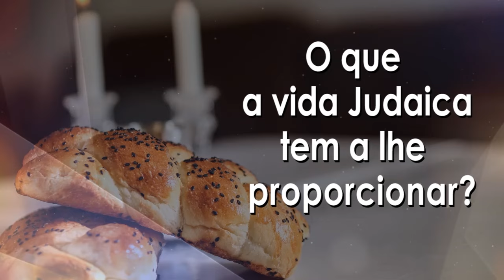Rabino Binyamin Karaguilla - Quando os sonhos desaparecem, nasce o pesadelo! - Hidabroot Brasil 2024